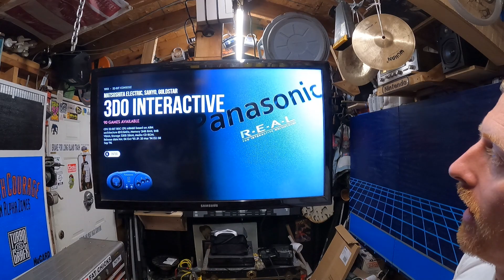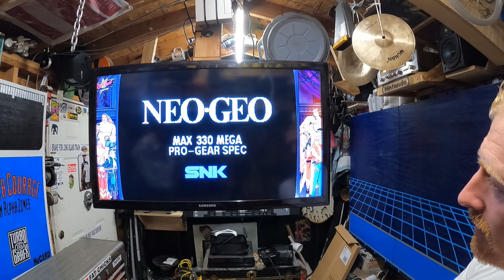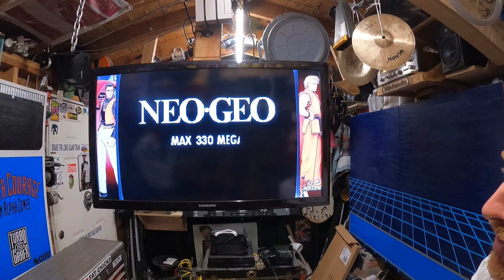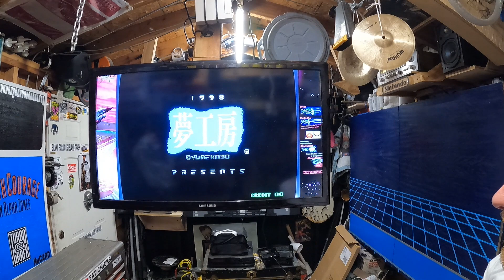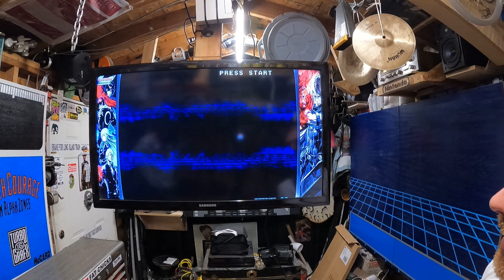NEO GEO goes Bananas!! Serious Heat!!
Today we talk about field day, musket makers, and Incredible Neo Geo games!!